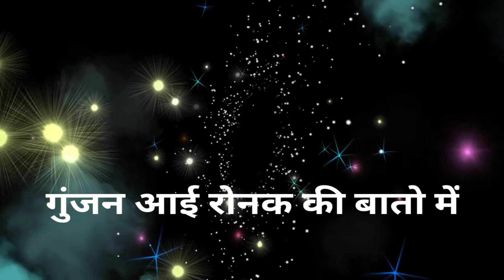Namak ishq ka || रोनक ऐसे बनाएगा गुंजन को मोहरा ,होगा यह बड़ा ड्रामा ..!!